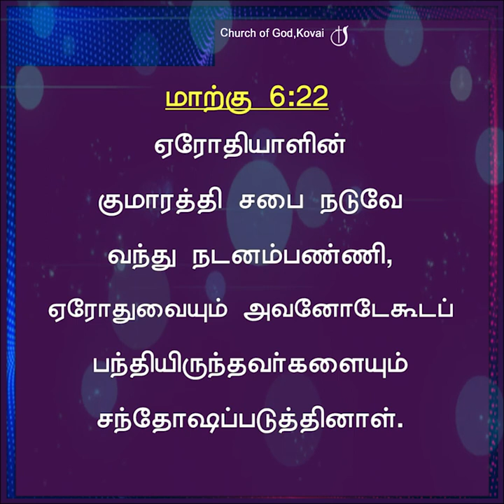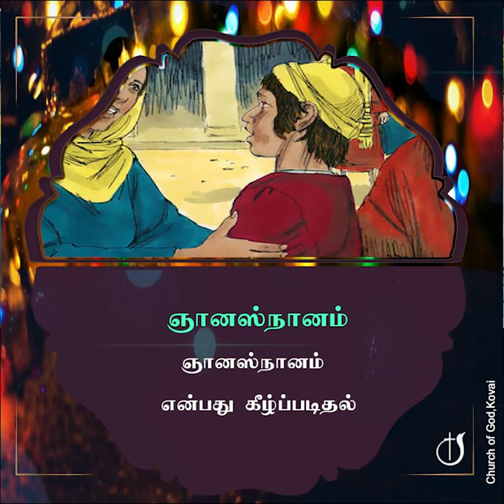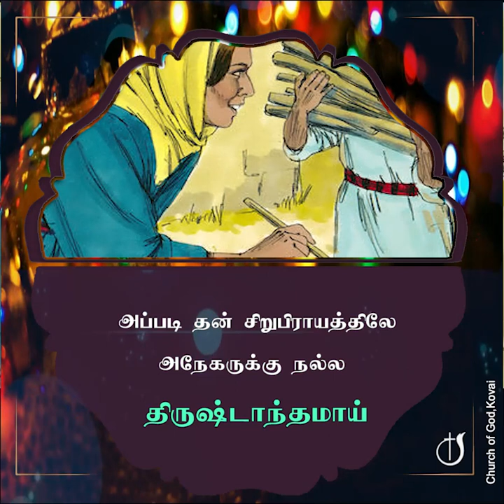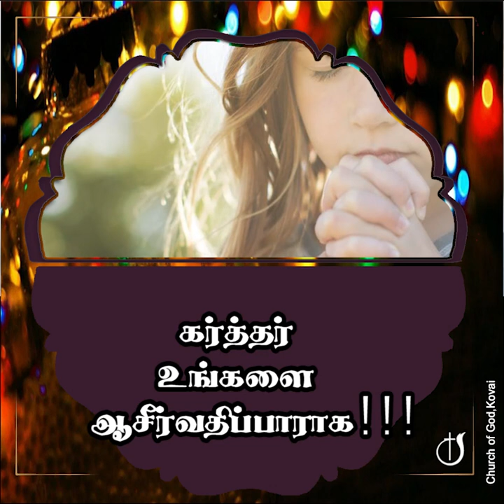குடும்பமாய் கர்த்தரை சேவிப்போம்